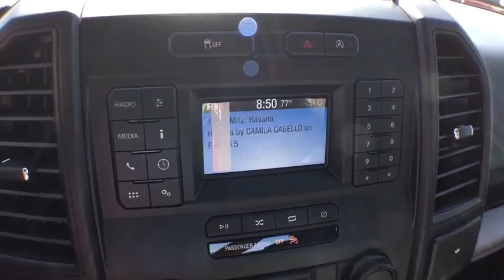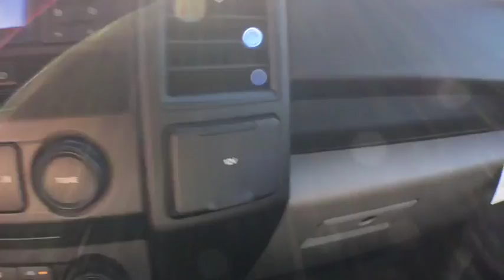2018 Ford F-150 Kalamazoo, Paw Paw, Battle Creek, Plainwell, Galesburg, MI 17433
Shadow Black New 2018 Ford F-150 available in Kalamazoo, Michigan at Seelye Ford. Servicing the Paw Paw, Battle Creek, Plainwell, Galesburg, MI area.

Seelye Ford
3820 Stadium Drive

**We take our internet business very seriously. So we strive to maintain 100% pricing and inventory accuracy. Errors do occur however so please phone or email first to confirm vehicle availability and price. Price excludes tax, title, license, and doc fees; but does include the following rebates, in lieu of any special financing: $2,125 - Retail Customer Cash. Exp. 07/31/2018, $300 - EcoBoost Bonus Customer Cash. Exp. 10/01/2018, $2,250 - Bonus Customer Cash. Exp. 07/31/2018, $1,000 - Ford Credit Retail Bonus Customer Cash. Exp. 10/01/2018